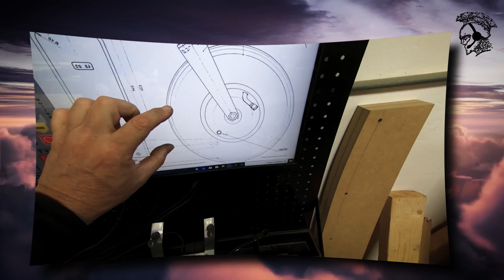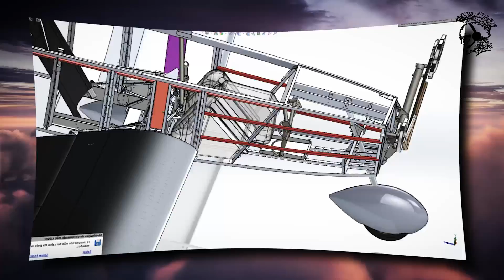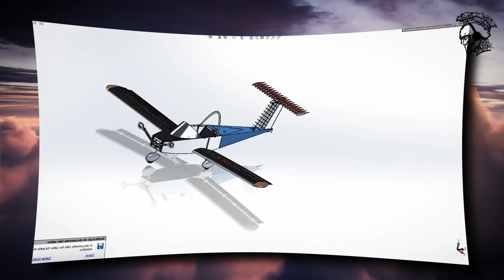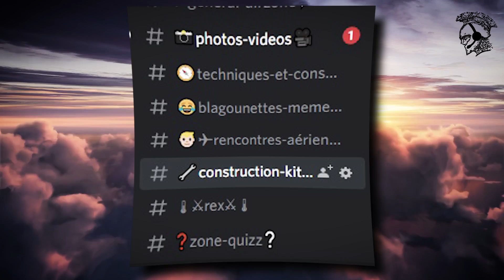Le plus PETIT avion bimoteur au MONDE !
L'avion Cricri est le plus petit bimoteur au monde avec seulement 75kg de masse à vide. Tout ceci est très subjugant nonobstant.

Sources : videos Cricri YouTube

Musiques :
Demandez moi sur Discord ou Insta